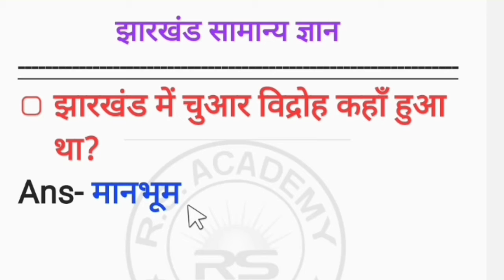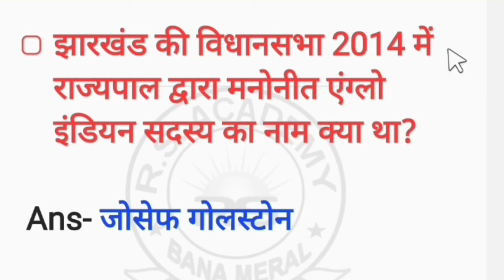झारखंड_सामान्य_ज्ञान # Jharkhand GK RS_Academy_Bana // For all competitive exams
Hello!
In this video, You will learn "झारखंड सामान्य ज्ञान" for all competitive exams.

Also Watch:
NCERT English Textbooks class 6 to 12 Word Meaning & Literature, Tense, Narration, Use of There, Participle, Use of It , How to find out Subject,Verb & Object in Hindi Sentences, daily use English sentences. etc.

.Thanks!.